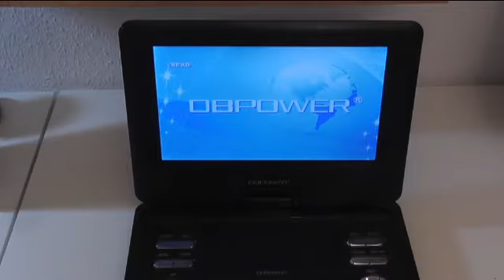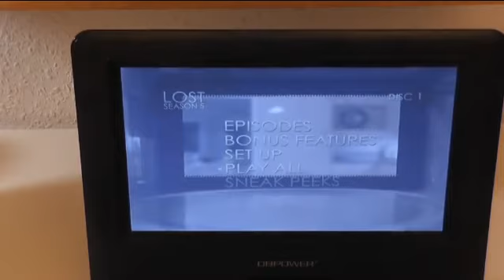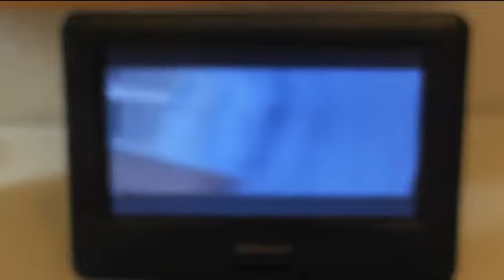DBPOWER® 10 5 'Tragbarer DVD Player, Guter DVD PLayer für unterwegs!